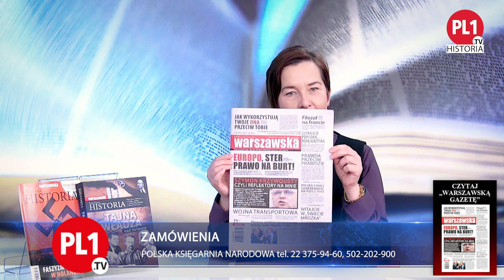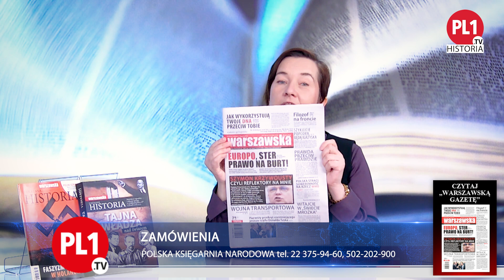Jak Rosja wpadła w ręce diabła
Historia sprzed 100 lat, która wciąż trwa

🎥 Link do całości filmu: "Jak Rosja wpadła w ręce diabła. Historia sprzed 100 lat, która wciąż trwa"

📖 Książka "Tajna władza nad światem" jak i inne książki Aldony Zaorskiej możliwe do nabycia pod adresem: